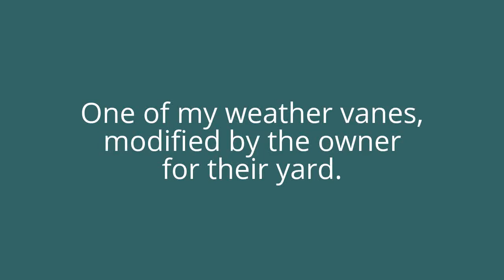Modified bike wheel weathervane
This piece was inspired by design elements that the customer brought to me: an abstract metal sun and moon sculpture on wood, and was thus originally titled "Aerospace". But now little of the original design is left, as it has been modified by the current owner to work in his yard. Nevertheless, the original bike wheel part was made in the spring of 2014 and is still spinning happily through the years.